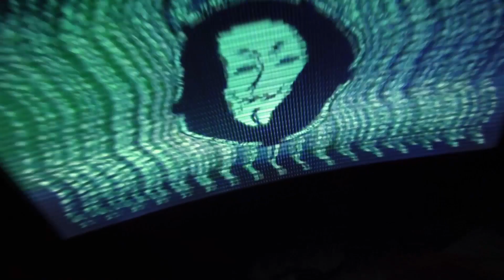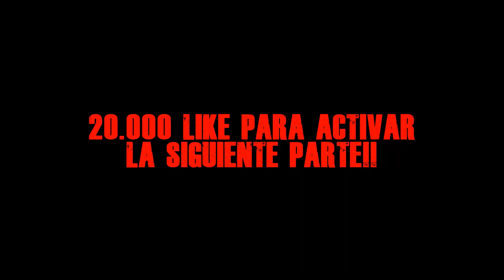EL PAYASO ASESINO RECIBE UN MENSAJE DEL HACKER !! *Project Zorgo*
😉 ¿Quieres tener más poder en este canal? Únete a los miembros!!
😍 y disfruta de todas las ventajas que te ofrezco:

📲 Pueden ver los vídeos 30 minutos antes de su publicación
😁 Tendrás emojis especiales para usar en los chat de los directo
ツ Conseguirás insignias especiales (las insignias evolucionan)
😜 Podrás Ver fotos exclusivas desde la Comunidad del canal
🙋 Serás saludado en vídeos y en directos
🎁 Habrá sorteos solo para los miembros del canal (una vez al mes)
🚀 De ves en cuando regalaré códigos de juegos!
🎧 Obtendrás un enlace para hablar conmigo y con los miembros!!